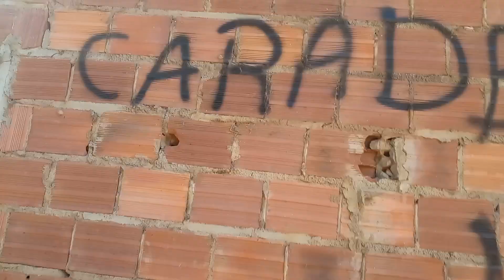mais um episódio de casas abandonada